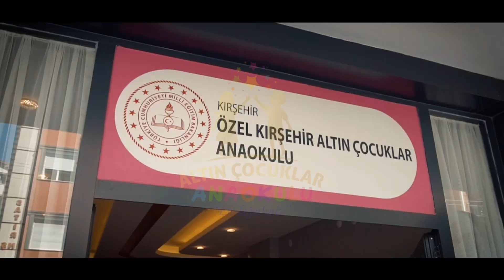Kırşehir Altın Çocuklar Anaokulu